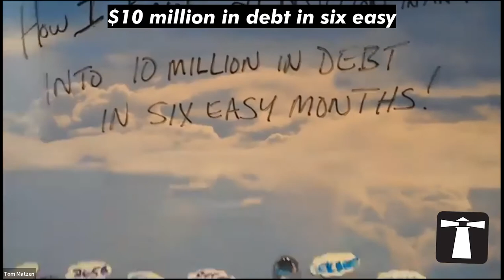Insights From Our Founder - $21 Million IPO 01 of 07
How I turned a $21 million IPO into $10 million in debt in six easy months